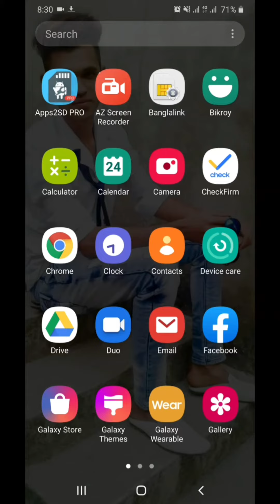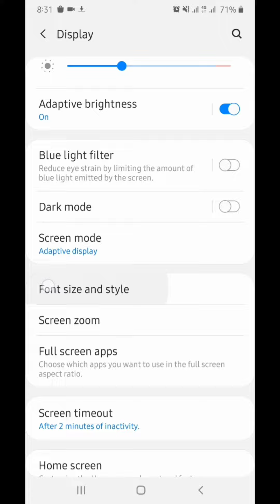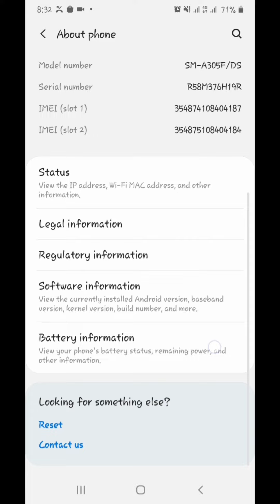Samsung Mobile Font Change Style ! স্যামসাং মোবাইল এর লেখার ডিজাইন পরিবর্তন ।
No Other Extra Software This Work . Just Follow Video !